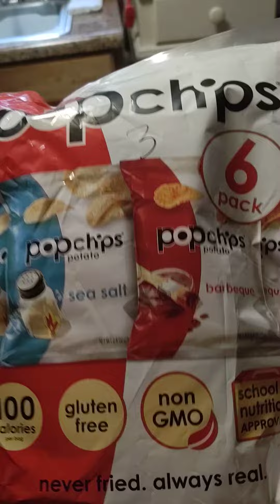Shopping Haul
A very small walmart pick up today